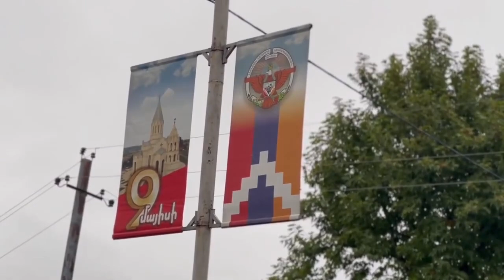artsakh հայաստան armenia hay stepanakert